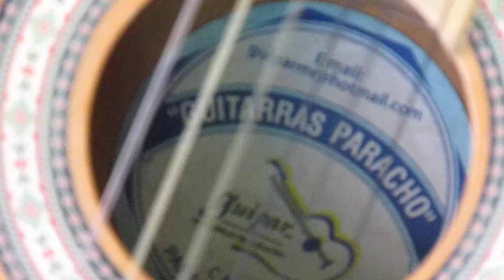Entre canciones y recuerdos. El Andariego Calentano. Segunda parte...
En la funeraria Santamaría, de Ciudad Altamirano, Guerrero. Una historia extraordinaria en la voz de su protagonista: El Andariego.

El Axolote Ilustrado Jesús es mi maestro, guía y escudo Ometéotl Flor de lis Abundancia Murales mexicanos Historia de México Vivir bien Amor Paz Armonía Prosperidad Bienestar Fortuna Llovizna Gracias